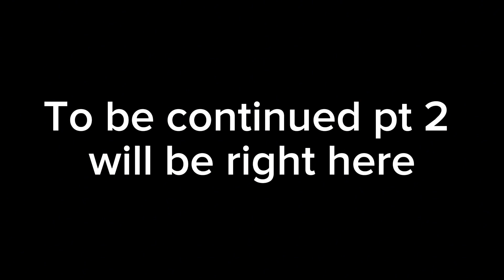How is she faster than us? [Geisha chap 1 pt1]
Sub to @Zuesdidubad